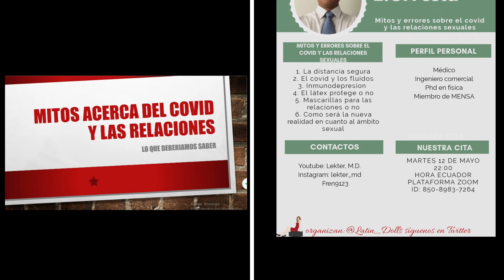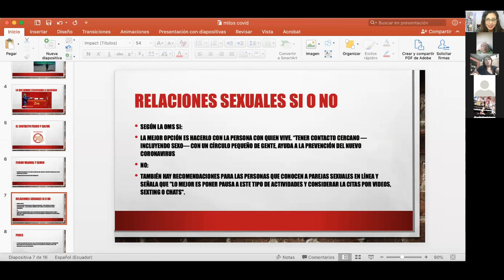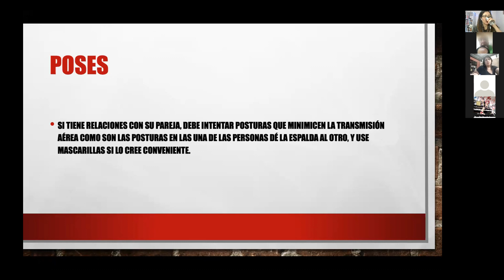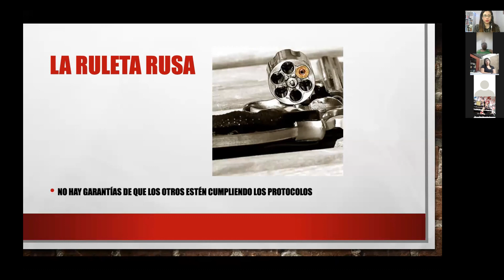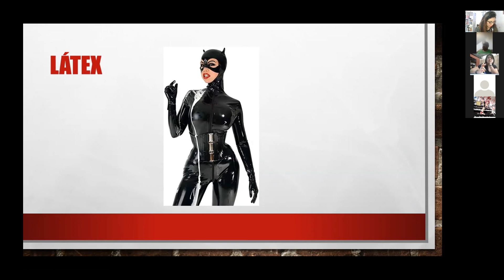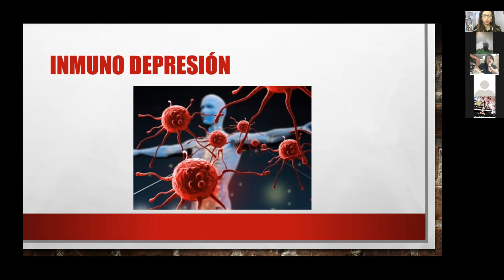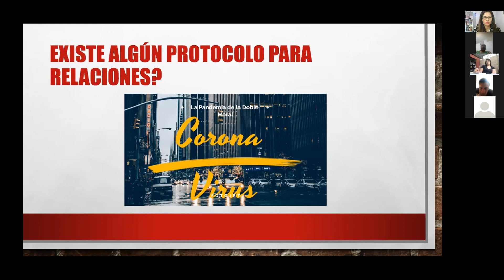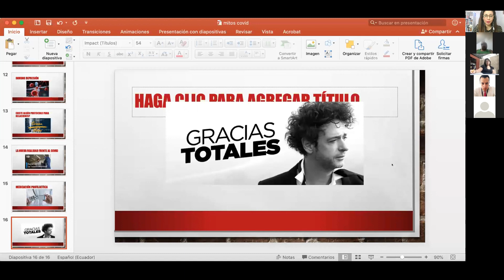Mitos y errores acerca del covid y las relaciones íntimas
La distancia segura
El COVID y los fluidos
Inmunodepresión
¿El látex protege o no?
¿Mascarillas para las relaciones o no?
¿Cómo será la nueva realidad en cuanto al ámbito sexual?

Sexto curso de cuarentena.

Presentadora: Zelda Zonk Activista pro Trabajo Sexual
Fotógrafa, Productora, performer de contenido erótico
Bloguera